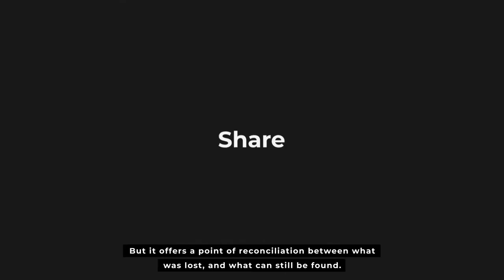Láolú x Djimon Hounsou NFT collection (promo)